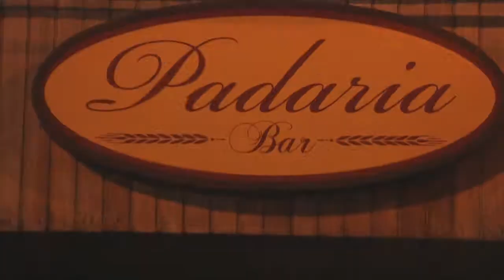Minuto Padaria Bar #01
Confira as nossas atrações e sinta o clima do melhor lugar para se divertir.